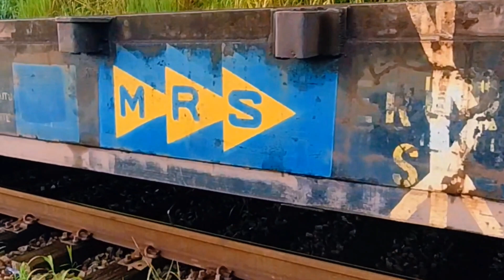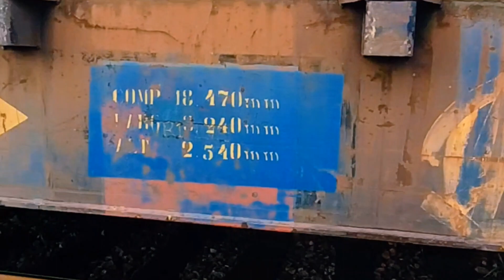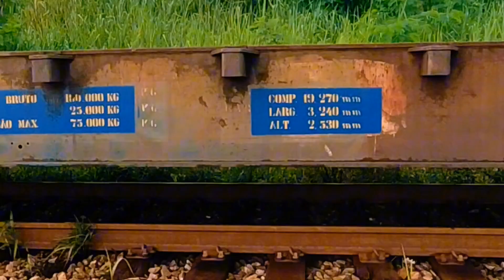Trem de Carga da MRS Logística parado na via Férrea